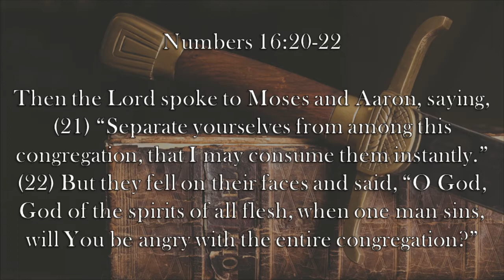Chaplain's Report- Korah's Rebellion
When Korah leads a rebellion against Moses, God is ready to start dealing out some judgement quick in Numbers 16:20-22.